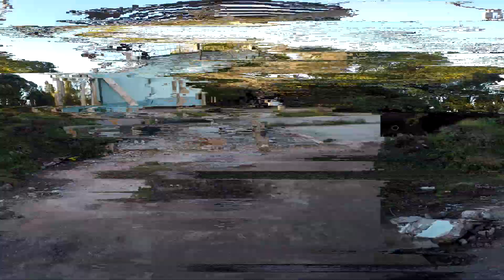Airsoft Argentina Partida aniversario de WolfSquad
Buenas Operators! Hoy les dejo la partida aniversario del equipo WolfSquad, quienes nos invitaron a participar en una serie de juegos rápidos muy entretenidos! Espero que les guste!

Music: "BFG Division" DOOM 2016 Original SoundTrack by Mike Gordon & id Software